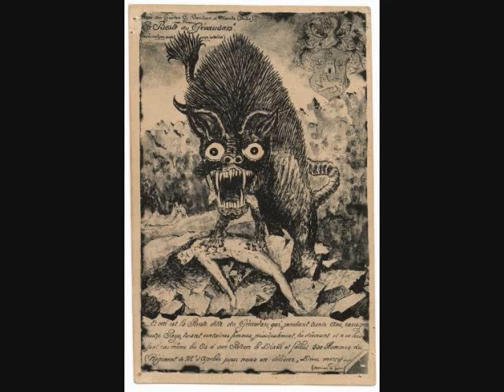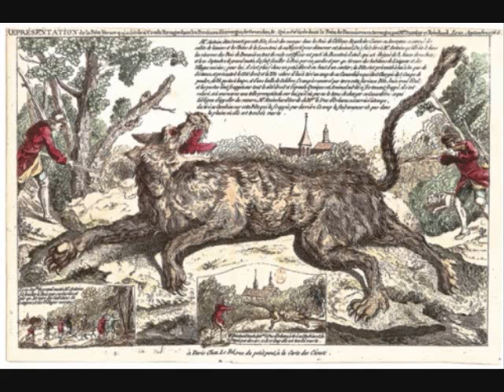Cryptids and Monsters: The Beast of Gevaudan, a real-life Wolf-Man that terrorized a French province